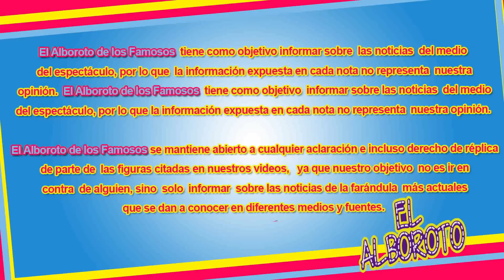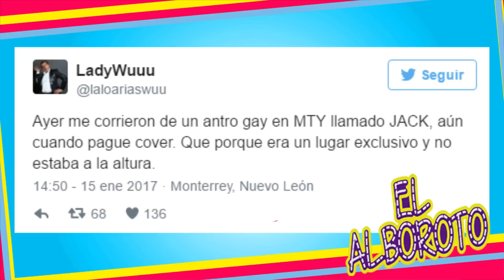Le niegan la entrada a un antro gay, es mucho para él. Lady Wuuu